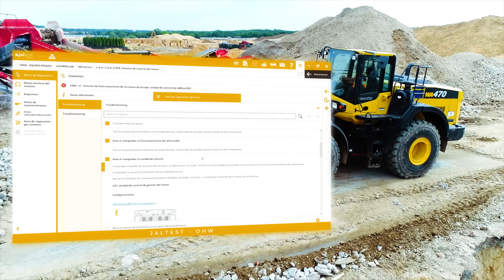[ES] Jaltest OHW | Diagnosis para maquinaria de construcción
Jaltest OHW se sitúa como referente en el sector de la reparación de maquinaria especial y de obras por sus grandes ventajas y posibilidades a la hora de realizar diagnosis y mantenimientos de forma eficaz en grúas, excavadoras, dúmpers, motores estacionarios, máquinas de limpieza, o equipos de mantenimiento vial entre otros.

Ofrece una completa cobertura que incorpora nuevas marcas, modelos y sistemas tres veces al año, lo que garantiza una constante actualización de sus capacidades.

• 181 marcas
• 3798 modelos
• 7494 informaciones técnica
• 3328 esquemas

MÁS QUE DIAGNOSIS

• Guía de reparación por código de error
• Datos técnicos del sistema
• Esquemas
• Datos técnicos del vehículo
• Datos del mantenimiento del vehículo
• Guía de reparación por sintomatología
• Comunicados y procedimientos
• Diagnosis manual

¿ESTÁS INTERESADO EN JALTEST OHW?